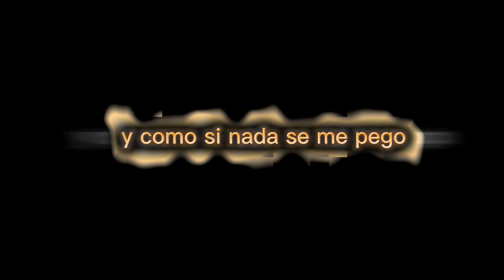Todo un crack conquistando chicas XD